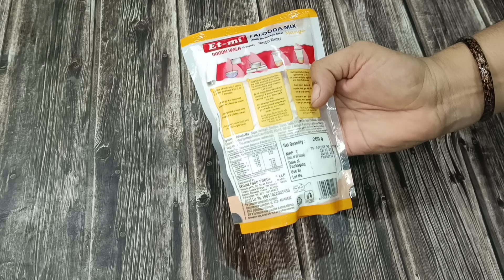కేవలం 15 నిమిషాల్లోనే ఇంస్టెంట్ ఫలూడ మిక్స్ తో బయటకొనే పని లేకుండా ఈజీగా ఇలా చేయండి |Instant falooda